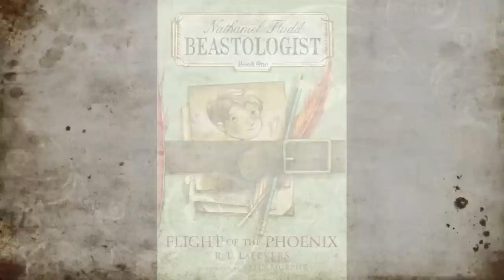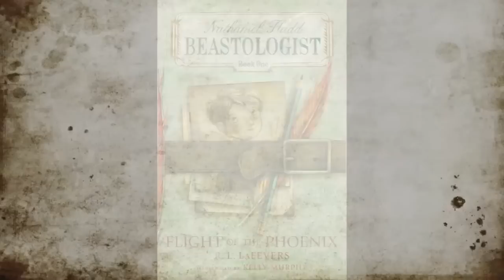Flight of the Phoenix A Book Trailer.mov